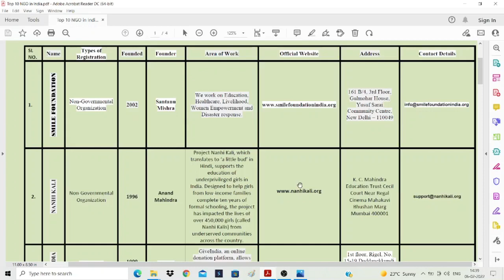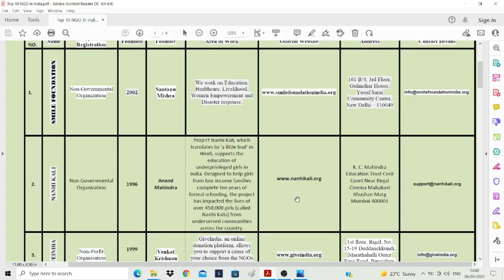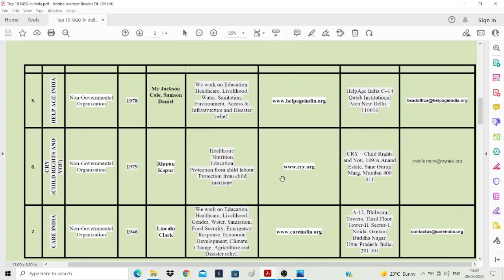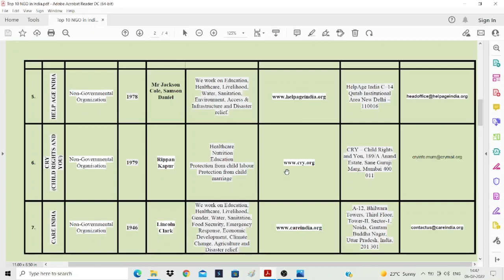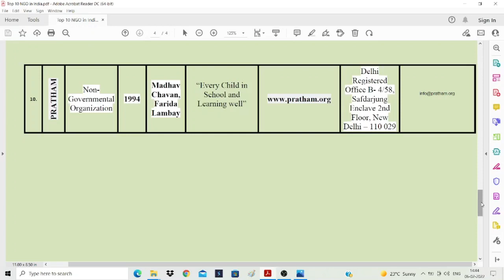Top 10 NGO In India :: 2022 ::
1. SMILE FOUNDATION Non-Governmental Organization 2002 Santanu Mishra We work on Education, Healthcare, Livelihood, Women Empowerment and Disaster response.
2. NANHI KALI Non-Governmental Organization 1996 Anand Mahindra Project Nanhi Kali, which translates to ‘a little bud’ in Hindi, supports the education of underprivileged girls in India. Designed to help girls from low-income families complete ten years of formal schooling, the project has impacted the lives of over 450,000 girls (called Nanhi Kalis) from underserved communities across the country.
3. GIVEINDIA Non-Profit Organisation
1999
Venkat Krishnan GiveIndia, an online donation platform, allows you to support a cause of your choice from the NGOs evaluated for transparency and credibility.
4. GOONJ Non-Governmental Organization 1999
Anshu Gupta
 We work on Education, Healthcare, Livelihood, Water, Sanitation, Environment, Access & Infrastructure and Disaster relief.

5. HELP AGE INDIA Non-Governmental Organization 1978
Mr Jackson Cole, Samson Daniel
6. CRY
(CHILD RIGHTS AND YOU) Non-Governmental Organisation 1979 Rippan Kapur Healthcare
 Nutrition
Education
Protection from child labour
Protection from child marriage CRY – Child Rights and You, 189/A Anand Estate, Sane Guruji Marg, Mumbai 400 011

7. CARE INDIA Non-Governmental Organization 1946 Lincoln Clark We work on Education, Healthcare, Livelihood, Gender, Water, Sanitation, Food Security, Emergency Response, Economic Development, Climate Change, Agriculture and Disaster relief. A-12, Bhilwara Towers, Third Floor, Tower-II, Sector-1, Noida, Gautam Buddha Nagar,
8..
CHILDLINE INDIA FOUNDATION
 Non-Governmental Organization
1996

Jeroo Billimoria
We all work for the rights and protection of children. B-1101, 11th Floor, Ratan Central, Dr Babasaheb Ambedkar Road, Parel East, Mumbai 400 012, Maharashtra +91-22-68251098
9.
SAMMAN FOUNDATION
 Not For Profit 2007
Irfan Alam
 We work in the fields of Health, Livelihood, Agriculture, Skill Development etc.
 2/30, SBI Colony, Khazpura, Near Jagdeo Path, Bailey Road, Patna-800014

10. PRATHAM Non-Governmental Organization 1994 Madhav Chavan, Farida Lambay
“Every Child in School and Learning well”
Delhi Registered Office B- 4/58, Safdarjung Enclave 2nd Floor, New Delhi – 110 029